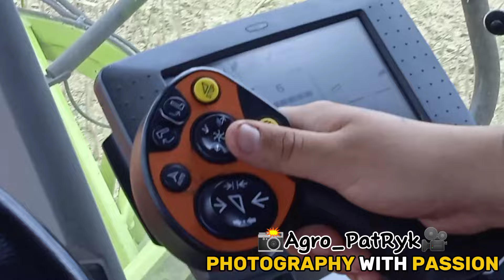🇵🇱🔥Żniwa Rzepaku 2024🔥🇵🇱Żniwa z firmą Gabiko‼️✔️Claas Tucano 440 w Akcji⁉️🔥Pierwsi We Wsi😱🤣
Siemka‼️

Dziś filmik z żniw rzepakowych 2024 z firmą Gabiko‼️🤪 mam nadzieję, że filmik się wam spodoba liczę na zostawanie 👍 z subem oczywiście z 🔔. By być na bieżąco z nowościami.😇

Polecam oglądać w jakości 1080P‼️🙃

Podkład muzyczny nie jest moją twórczością więc nie roszczę sobie do niego żadnych praw autorskich. Nie zezwalam zgody na udostępnianie kradzież moich filmów mojej twórczości bez mojej zgody. Z filmu nie czerpie żadnych korzyści materialnych , film ma charakter edukacyjny‼️

Miłego oglądania‼️